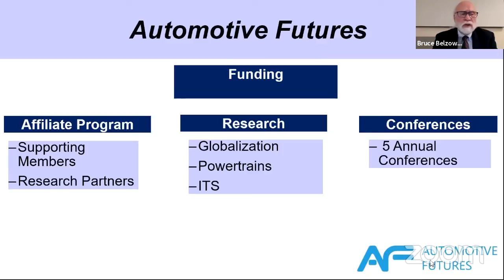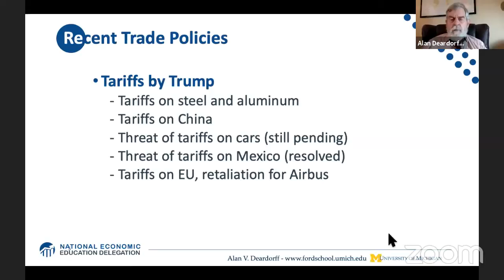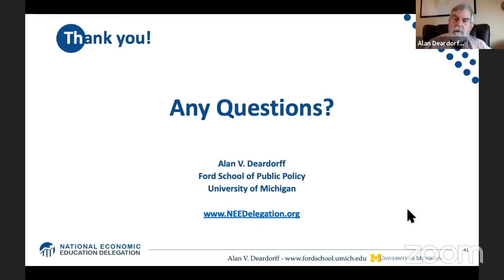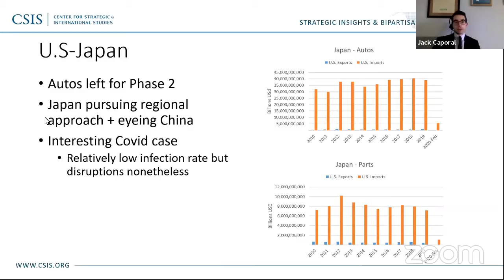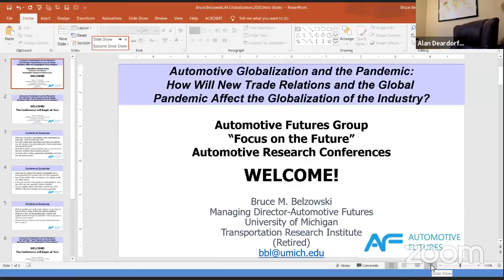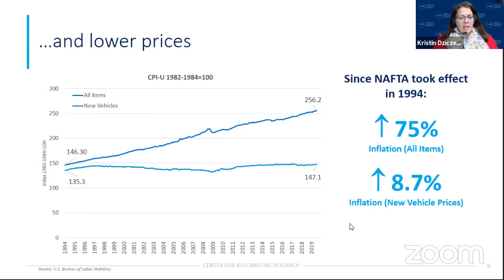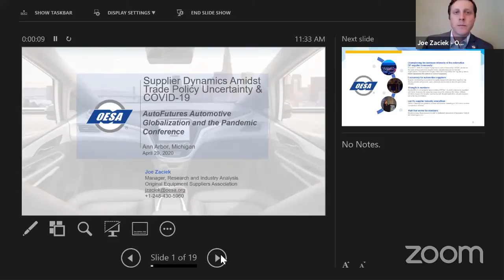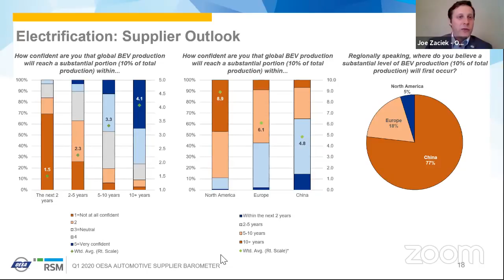Automotive Globalization and the Pandemic Conference